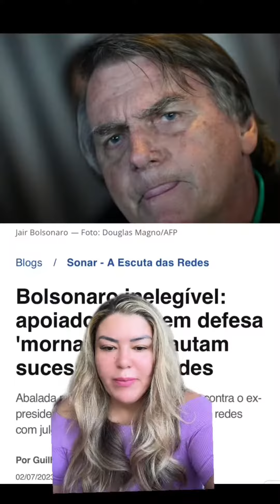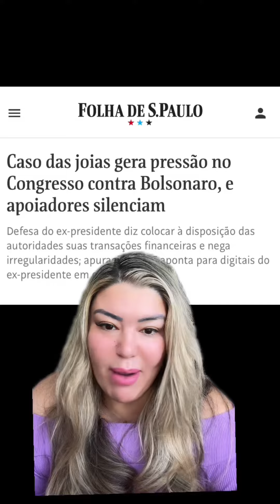Bolsonaro será preso!